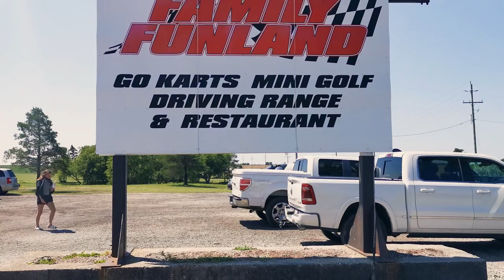Point Clark Cottage 2021